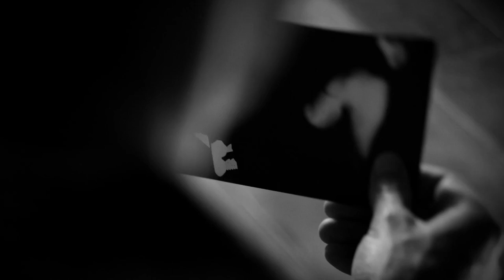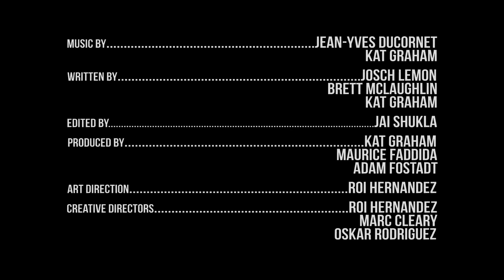French Film Noir-Inspired 'Muse' with Kat Graham (1st episode)